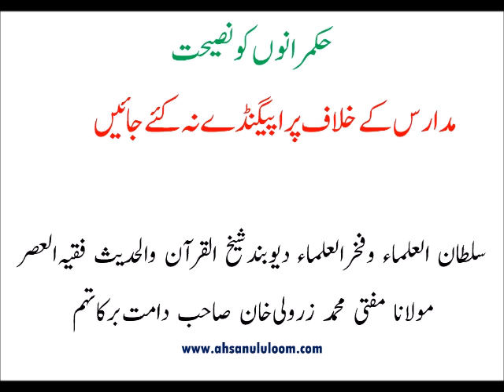Islami Hukmarano ko Zabardast Nasihat